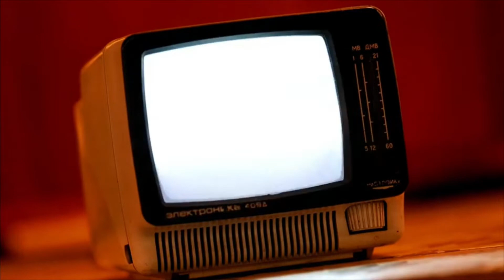ScRAP Ft. Krizz Kaliko - Brainwash (Produced By Wyshmaster)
Brainwash by ScRAP Featuring Krizz Kaliko @KrizzKalikoOfficial Produced By Wyshmaster Beats. @WyshmasterBeats Brainwash's title brainwash is rather self explaining of what the song is about. This Krizz Kaliko And ScRAP track is definitly a banger! Add ScRAP - Brainwash Ft. Krizz Kaliko to your playlist! because we live in a world where everyone is brainwashed and the brain washing dont stop.

The term "brainwash" is often associated with the process of forcing someone to change their beliefs or attitudes by using psychological techniques. In the context of popular music, "brainwash" could refer to the process of influencing an audience by using persuasive lyrics and catchy beats.

Krizz Kaliko is an American rapper.
Genre: Southern Rap, Rap, Hardcore Rap Important works: Genius

ScRAP is an American Rapper, This Facebook Famous viral entertainer first started rapping at the age of 13. He was born October 20, 1991 age (31) Kalamazoo, Michigan, United states. Active from 2008 genre: underground hiphop, freestyle, alternative, Indie, rap, and battle rap